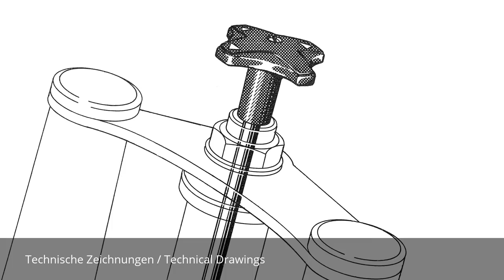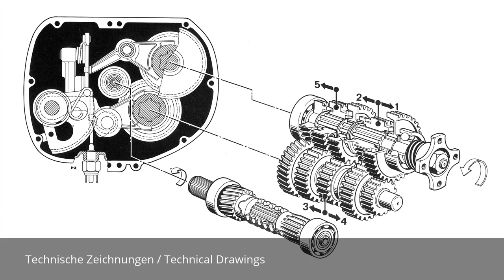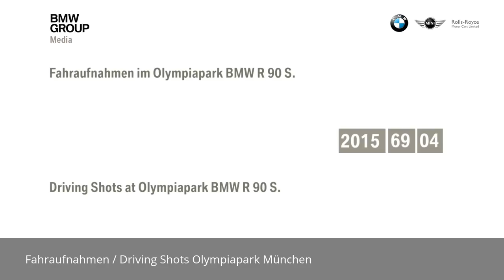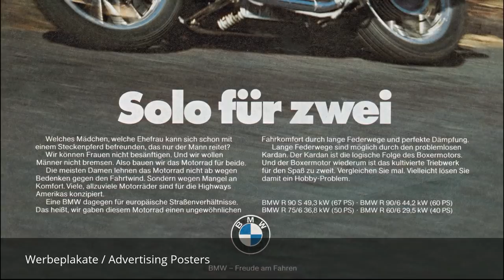BMW R90S - BMW Meilenstein